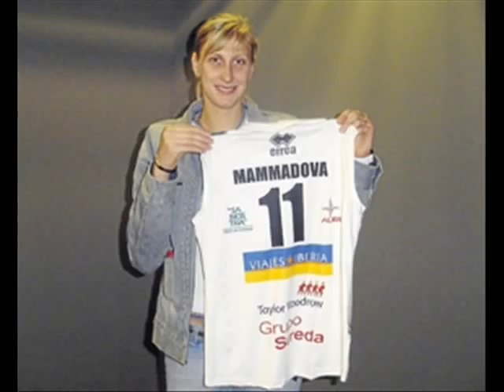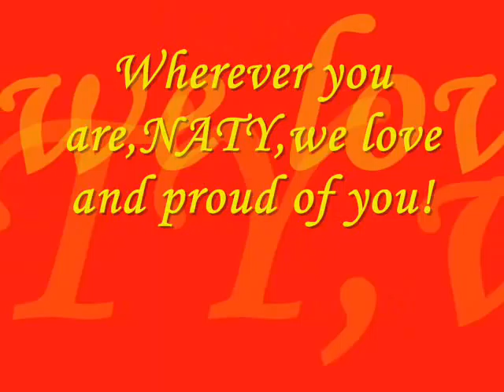Natalya MAMMADOVA: The World Star!!!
AZERI ANGEL_WE LOVE YOU!!!